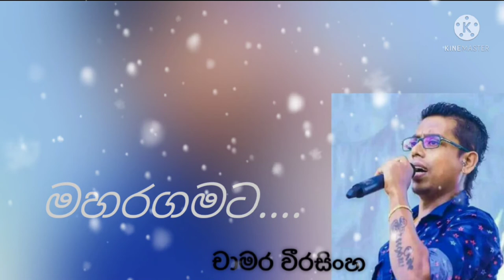Maharagamata wahinnethuwa... ll Chamara Weerasinghe ll New / Old sinhala Song ll Visit & Subscribe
***Enjoy my channel videos and also comment for improvement***

Amaradewa, Amarasiri
Anton rodrigo
Asanka Athma
Baachi
Bathiya&santhush
Sentigrat
Chamara ranawak
Chamara weerasingha
Chandana liyanaarachchi
Chandraleka perera
Chadrasena hettiarachchi
danapala udawatta
Deepal silwa
Edawad jayakodi
Gunadasa kapuge
Jothipala
Henri kaldera
Iraj
Jayasri
Karunarathna diwulgane
Kasun kalhara
Kaweesha kawiraj
Kumarasiri pathirana
M S fanando
Malani bulathsinhala
Marsalin gunathilaka
Marwin perera
Milaton perera
Milton mallawaarachchi
Mohidin beg
namal udugama
Nanada malani
Nirangala sarojani
Prince udaya priyantha
Priya sooriyasena
Priyanakara perera
Punsiri soysa
Romesh sugathapala
Sanath nandasiri
Rookatha gunathilaka
Roshan
Sangeeth weerasinha
Sasith perera
Shashika
Shelaton
Somasiri
Somathilaka jayamaha
Sunil edirisinha
Susil
T M jayarathna
Victor rathtnayaka

aluth sindu
new Sinhala song
 music srilanka
music lanka
sl music
music
dance
sl actress
nonstop
song
song srilanka
songs sri lanka
sri lanka
lanka
old music
normal song
new song srilanka
new song sri lanka
new music
tik tok srilanka
Sinhala song
New song
Hindi song
Tamil song
Hindi movie
Tamil movie
Sinhala video
Video Music
Fast
Slow
Old
Old song

nba youngboy
try not to laugh
Blackpink
Coryxkenshin
avengers endgame
Roblox
andrew yang
dude perfect
last week tonight
peppa pig
mr beast
chad wild clay
Dunkey
Ufc
game theory
Nfl
Jre
buzzfeed unsolved
Popularmmos
Drake
Borderlands
Ninja
Colbert
Sml
Itsfunneh
Undisputed
ben Shapiro
seth Meyers
rachel maddow
Projared
pokemon sword and shield
Jeffy
trevor noah
critical role
trisha paytas
Blippi
Gmm
first take
Nintendo
Queen
Sssniperwolf
ryans toy review
Tati
funny videos
sis vs bro
jenna marbles pewdiepie
Asmr
Music
Markiplier
old town road
billie eilish
pewdiepie vs t series
Fortnite
david dobrik
Jacksepticeye
joe rogan
james Charles
baby shark
Bts
Dantdm
Snl
game grumps
Cnn
Wwe
Lofi
Minecraft
shane dawson
fox news
Msnbc
Mrbeast
Fgteev
Ssundee
lofi hip hop
t series
gacha life
stephen Colbert
Flamingo
ariana grande
Nightcore
Songs
jake paul
Lazarbeam
Tyt
Eminem
taylor swift
post Malone
Vanossgaming
Memes
jeffree star
Trump
crickrt
cardi b
juice wrld
game of thrones
Espn
Unspeakable
john oliver
logan paul
Voice Sri Lanka
 Sri Lanka song
Sri Lanka news
Sri Lanka tik tok